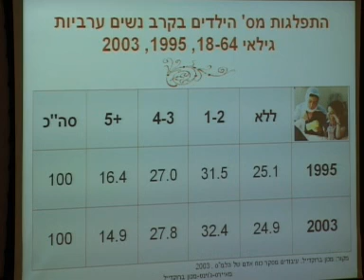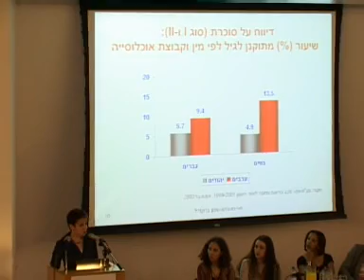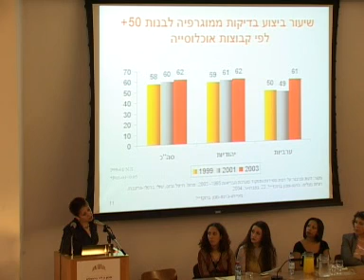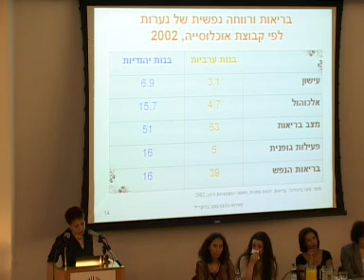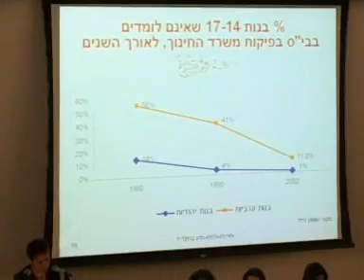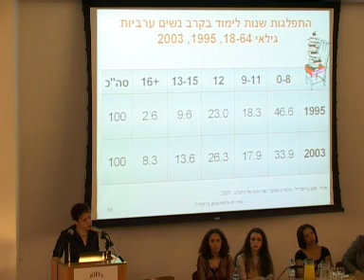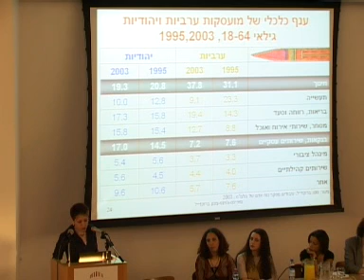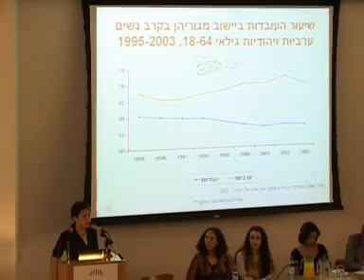החברה הפלסטינית: גבולות, מגדר וזהות - מפגש שלישי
ז' בסיוון תשס"ה 14 ביוני 2005

מעמדה של האשה הפלסטינית בישראל
יו"ר: עו"ד סוהאד חמוד, ירושלים
בהשתתפות:
אבתסאם מראענה, במאית
סראב אבו רביעה-קווידר, אוניברסיטת בן-גוריון בנגב
שורוק אסמאעיל, אוניברסיטת תל-אביב
פאטמה קאסם, אוניברסיטת בן גוריון-בנגב